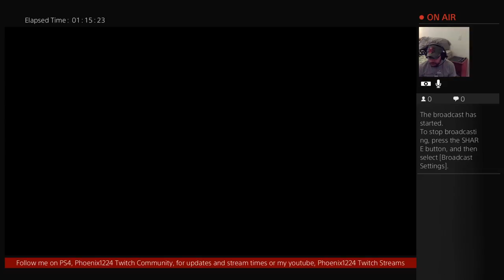For Honor - Story Mode - Levels 1.1 - 1.5 - Normal Difficulty *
this video covers missions 1.1 Warlords and Cowards, 1.2 And Stay Out, 1.3 The Blackstone Legion, 1.4 Valkenheim In Winter, and 1.5 Sabotage

0:00 - 1.1- Warlords and Cowards
20:49 - 1.2 - And Stay Out
36:17 - 1.3 - The Blackstone Legion
55:38 - 1.4 - Valkenheim in Winter
1:14:43 - 1.5 - Sabotage